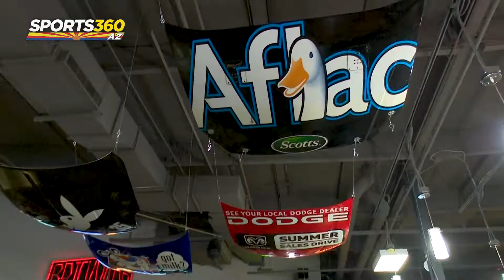Racing Arizona NASCAR Driver Michael McDowell at Octane Raceway